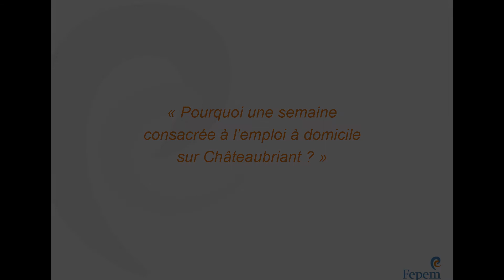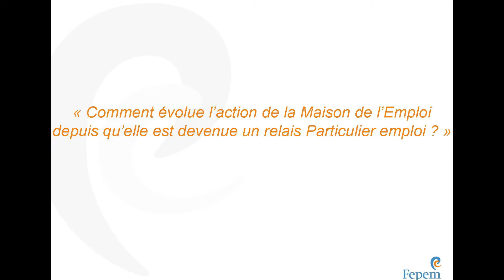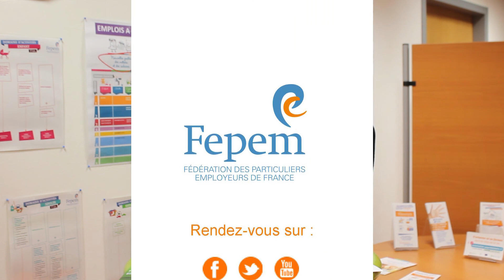3 questions à Christine Galisson, directrice de la Maison de l’Emploi du Pays de Châteaubriant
Labellisée Point Relais Particulier Emploi depuis 2016, la Maison de l’Emploi (MDE) du Pays de Châteaubriant a organisé la semaine des « Services à domicile » début mai. Cela a été l’occasion pour Christine Galisson, directrice de la MDE, de se prêter au jeu des « 3 questions sur… » et de revenir sur le contexte local, ainsi que les enjeux et perspectives de l’emploi à domicile sur le territoire castelbriantais.